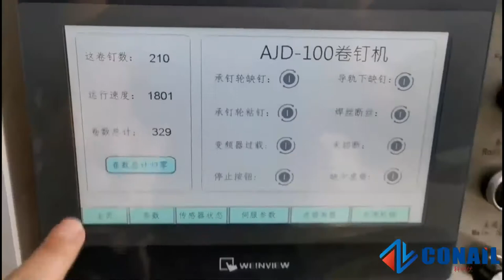Fully Automatic Nail Coiling Machine | Automatic Rubber Band Bundle | Final Facory Price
If you are interested in our Wire Nail Making Machine, please feel free to visit our

Our main products are Wire Nail Making Machine, Wire Drawing Machine, Nail Coiling Machine, Screw Shank Nail Rolling Machine, High speed nail making machine, Roofing Nail Making Machine, Nail Packing Machine, etc.